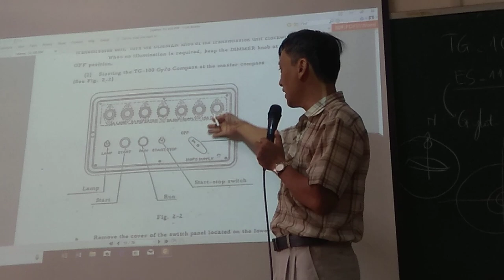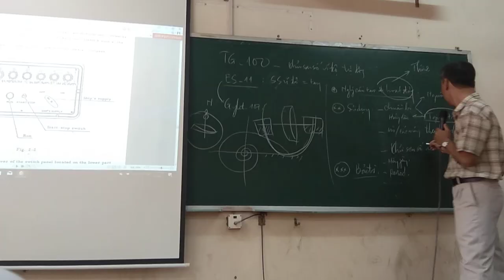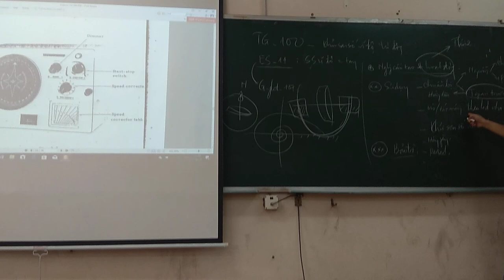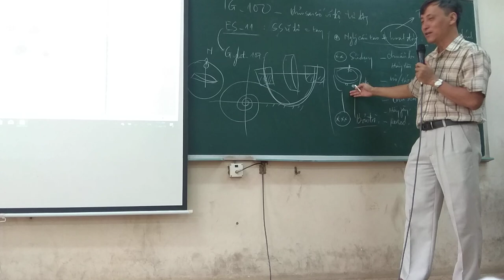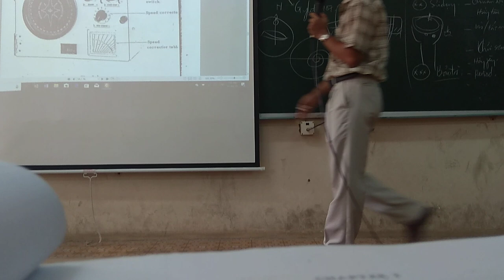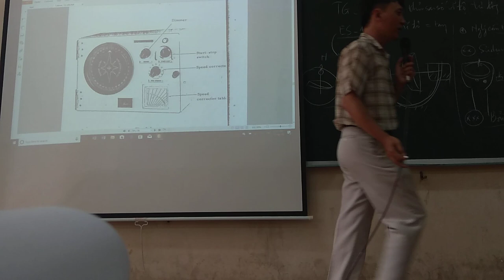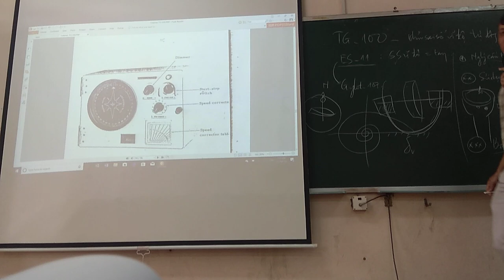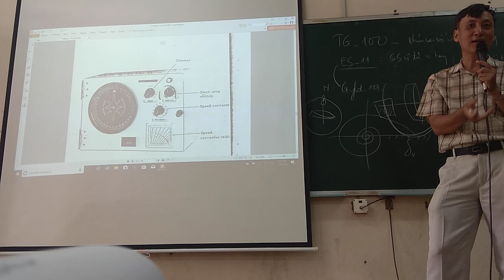Khai Thác Sử Dụng La Bàn Con Quay Tokimec TG - 100 (Phần 02)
Thầy Lê Tròn Vình, bộ môn Hàng hải Kỹ thuật, khoa Hàng hải, trường ĐH GTVT Tp. Hồ Chí Minh.